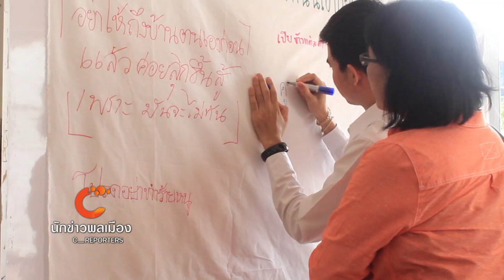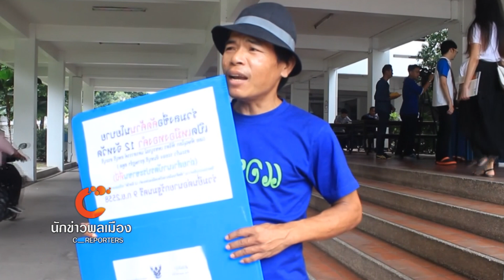นักข่าวพลเมือง นโยบายเหมือง ออกอากาศวันที่ 14 ก.ย. 58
หลังจากมีนโยบายที่จะเปิดพื้นที่ทำเหมืองทองคำใน 12 จังหวัดทั่วประเทศ
มีความเคลื่อนไหวแสดงความคิดเห็นต่อเรื่องนี้ในหลายพื้นที่ อย่างเมื่อวานนี้ที่อ.เนินมะปราง จ.พิษณุโลก นักข่าวพลเมือง คุณแน่งน้อย อัศวกิติกร และ คุณณัฐวุฒิ อุปปะ   รายงานภาพการปั่นจักรยานของชาวบ้าน และภาคประชาชน ที่ร่วมกันแสดงจุดยืนรักษาทรัพยากรธรรมชาติและคัดค้านการทำเหมืองแร่ทองคำ  นอกจากความเคลื่อนไหวในพื้นที่ภูมิภาค  วันนี้ ทีมหาวิทยาลัยรังสิต นักศึกษาที่นี่ยังมีการตั้งโต๊ะรวบรวบรายชื่อ เพื่อคัดค้านนโยบายการเปิดเหมืองทองคำดังกล่าว  ซึ่งสิ่งน่าสนใจคือ กิจกรรมนี้ไม่ได้มุ่งหวังจำนวนของผู้ร่วมคัดค้านอย่างเดียวแต่ยังมีเป้าหมายเพื่อสร้างการรับรู้ข้อมูลให้กับคนเมืองและคนรุ่นใหม่ได้ร่วมแสดงความคิดเห็นต่อการพัฒนาอุตสาหกรรมเหมืองแร่ที่กำลังจะเกิดขึ้น